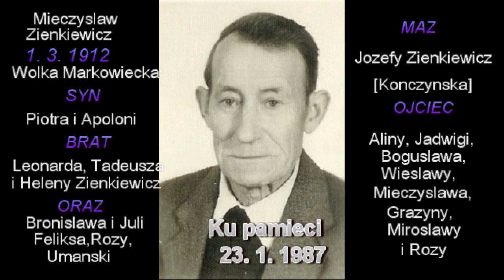Ku pamieci Zienkiewicz Mieczyslaw